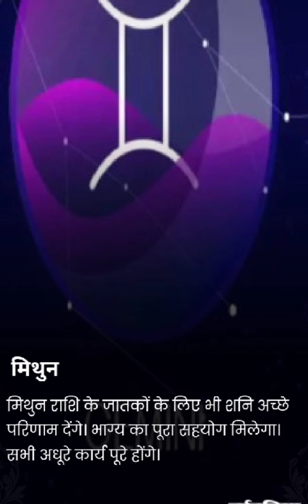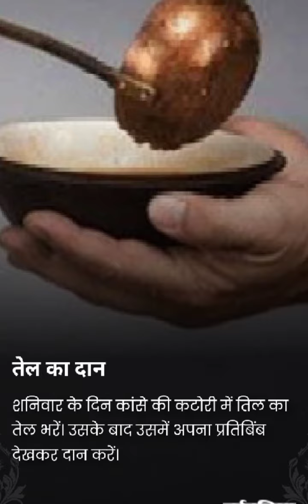इस महीने इन तीन राशियों को मालामाल करेंगे शनि देव